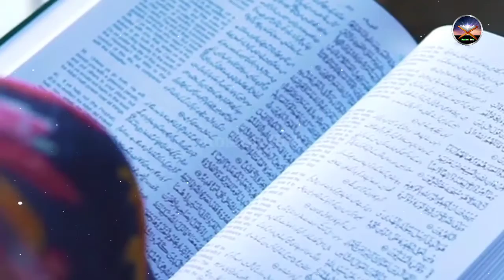Koh e kaaf Kahan hai | Where is Mount Qaf | Caucasus Mountain | Jinns | Koh e Qaaf |Zubair Safi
Koh-e-Qaf is a mountain range in the region of Central Asia that stretches across countries such as Afghanistan, Pakistan, and Iran. This mountain range holds a great significance in the legends and myths of various cultures and religions, including Hinduism, Buddhism, and Islam.
The mountain range is believed to be one of the oldest mountain ranges in the world, and it has been the subject of many legends and myths over the centuries.
In this video, we will explore the history of Koh-e-Qaf and the various legends associated with it in detail. The name Koh-e-Qaf is derived from the Persian language, which means "mountain of Qaf." Qaf is a mystical mountain that is said to be located at the center of the earth in Islamic mythology.
According to Islamic tradition, Qaf is the mountain on which the throne of Allah rests. The mountain is said to be made of ruby and is so tall that it reaches the heavens. In Hindu mythology, the mountain is known as Meru or Sumeru.
It is believed to be the center of the universe and the home of the gods. According to Hindu tradition, the mountain is surrounded by seven seas and seven rings of mountains, each one made of a different precious metal.